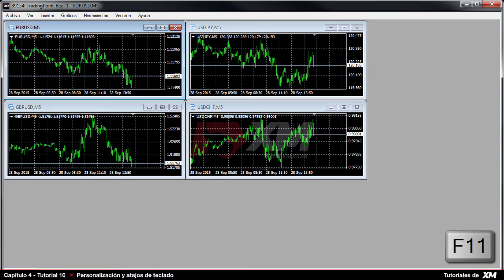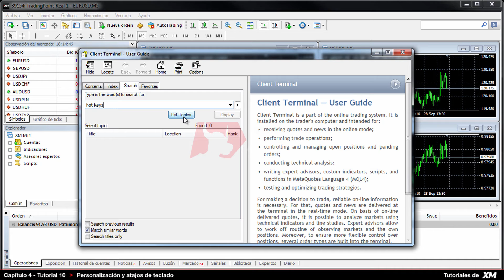XM.COM - Tutoriales MT4 - Personalizar la plataforma MT4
El contenido varía según el país en el que resida y según el regulador de servicios financieros.

Una guía completa en vídeo sobre cómo personalizar la plataforma MT4.